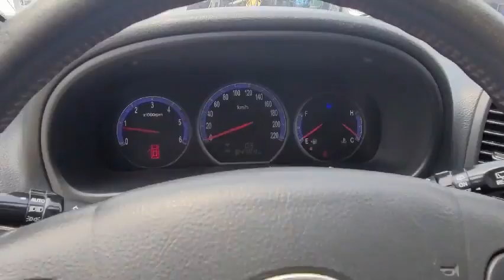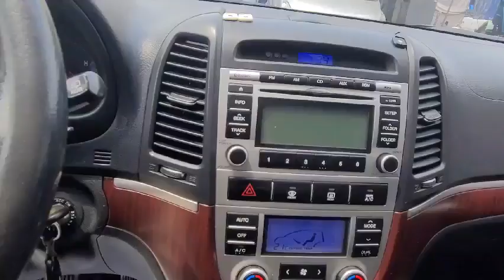2009 Hyundai Santafe MLX sun roof